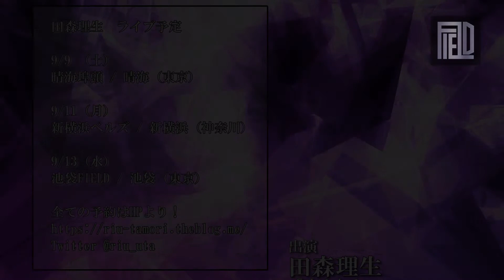田森理生 時は来る